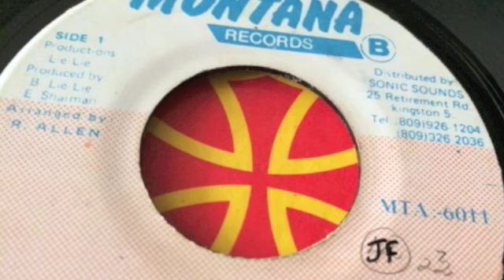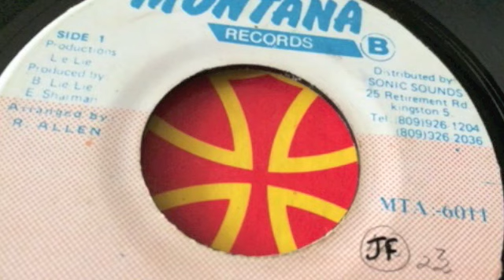Daddy Woody - Priceless Body - Montana Records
Fever Pitch Riddim